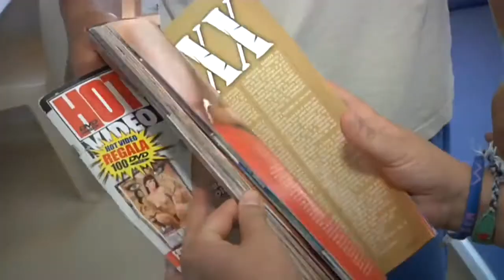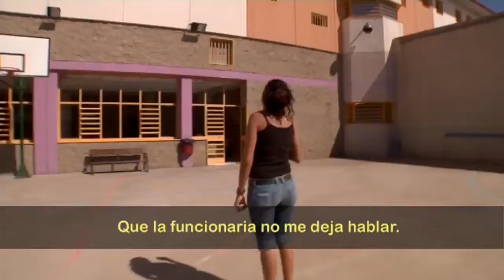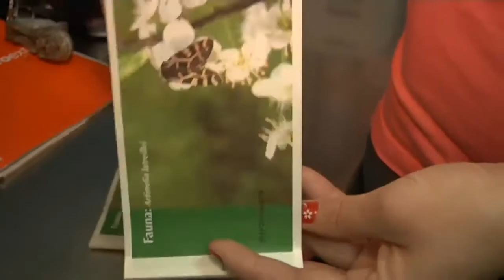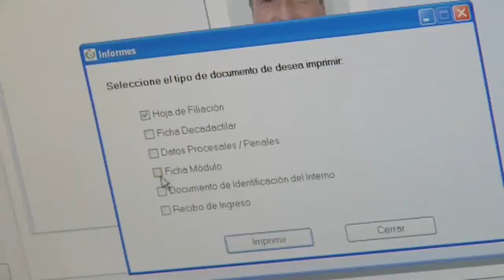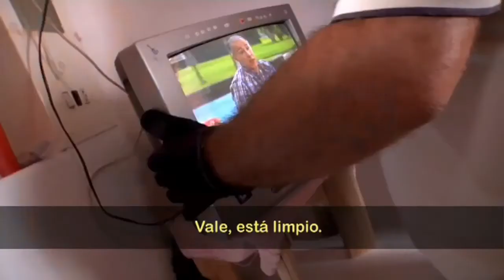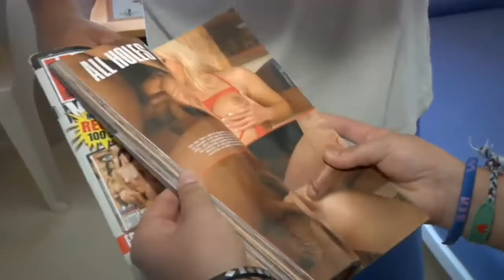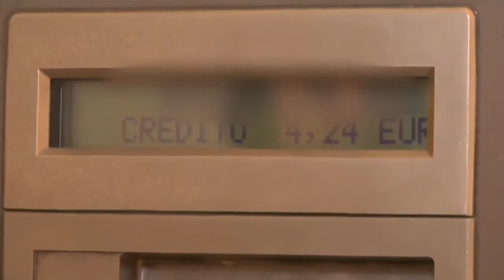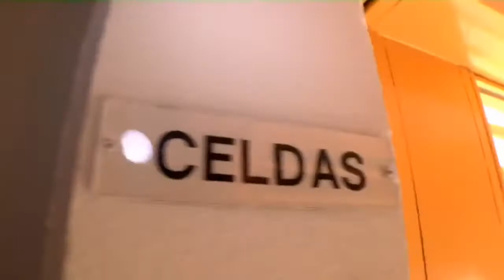Cárcel en España | وثائقي: الحياة في السجون الإسبانية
اضغط على الترجمة و أختار اللغة العربية